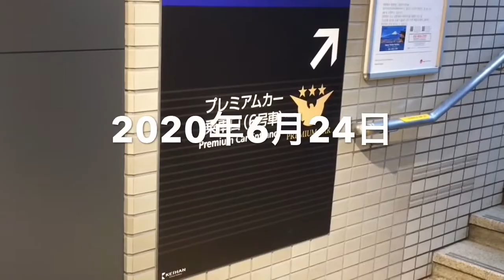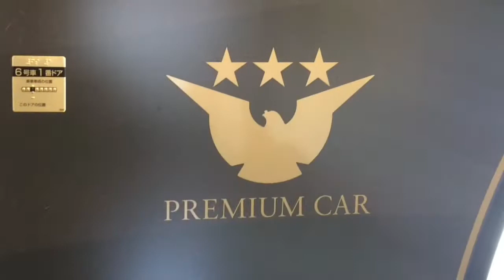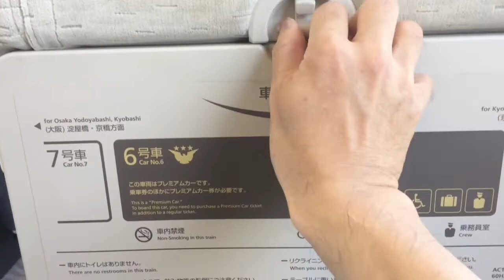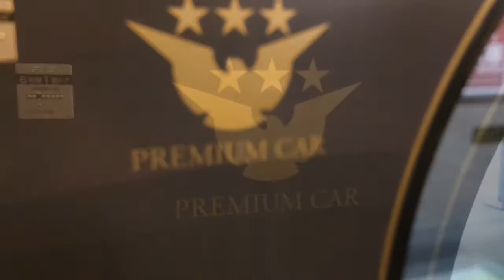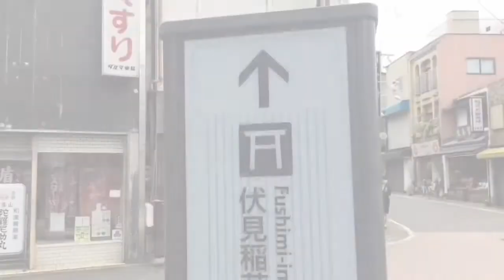京阪電車「特急プレミアムカー」に初乗車!!!京都伏見稲荷大社への旅!!!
京阪特急プレミアムカーの乗車記になります。枚方市駅から丹波橋駅までの区間乗車ですが、ゆったりと満喫させて頂きました。